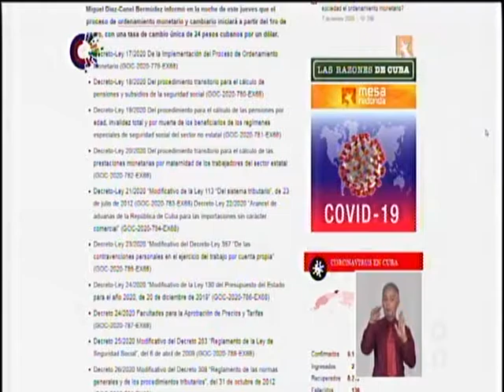Marino Murillo: Habrá un amplio proceso de información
El jefe de la Comisión de Implementación y Desarrollo de los Lineamientos, Marino Murillo, dijo que ya están publicadas en la Gaceta Oficial las normas jurídicas (alrededor de 110) que sustentan la llamada TareaOrdenamiento, relacionadas con temas como salarios, ingresos, precios y sistema bancario.
Vía @mesaredondacuba